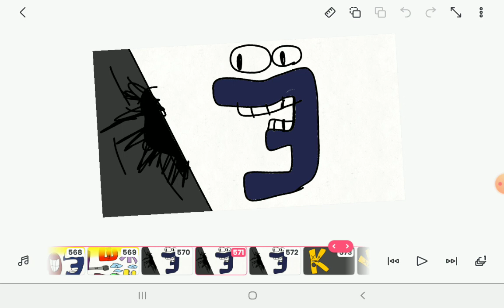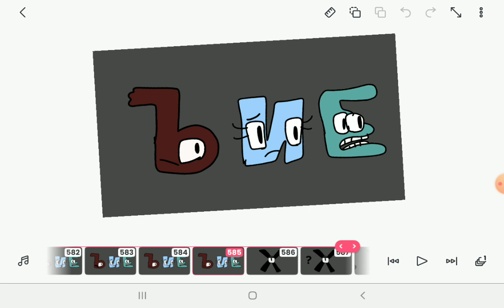@gumballwatterson2011's Russian Alphabet Lore Reanimated | Ю